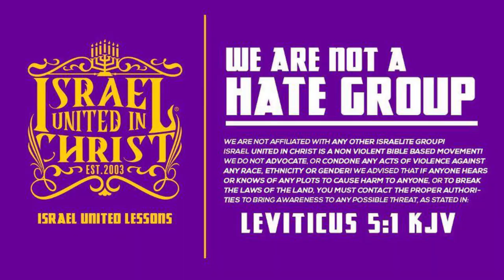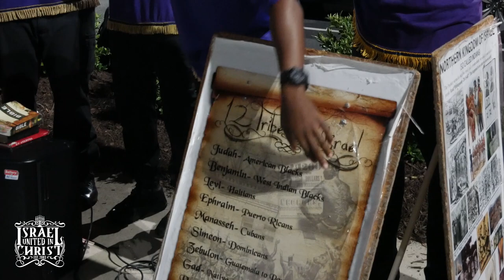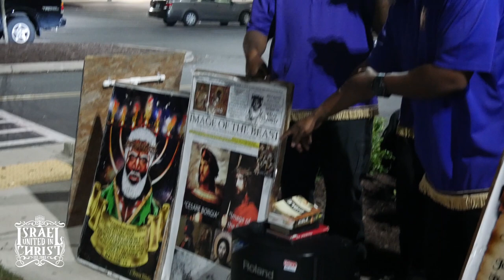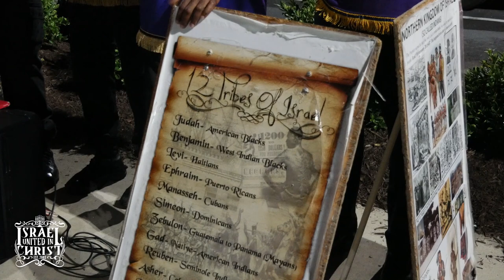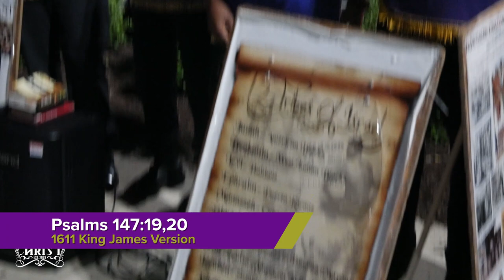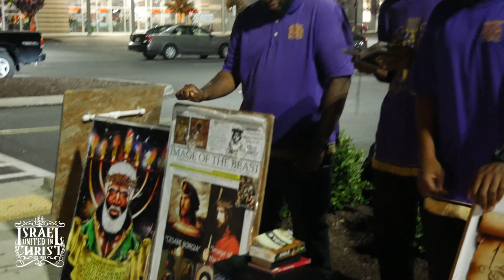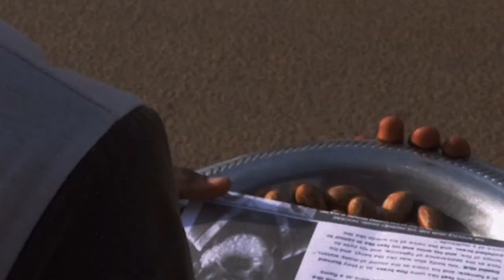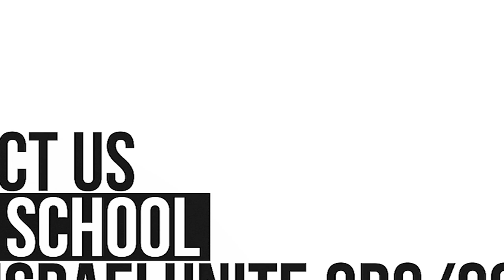IUIC: Did Paul Change The Doctrine?